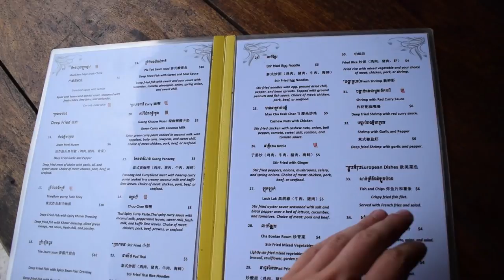Trouble on Koh Rong Island ✔️ Cambodia Travel Vlog_14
Our visit to Koh Rong Island in Cambodia.

4:20 Stuck in the jungle

Equipment used:
Nikon D3300
Gopro Hero 5
Rode Mic Go + Rode Dead Cat